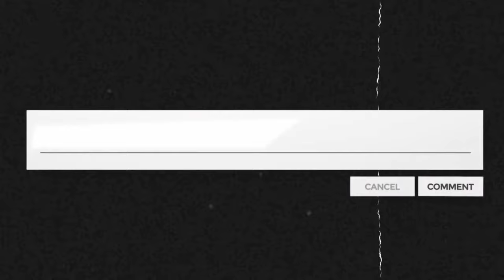Khamzat Chimaev vs Kamaru Usman: Ultimate Fight Breakdown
Khamzat Chimaev and Kamaru Usman career highlights, fighting styles, and best fights are analyzed as we discuss who would win this fight if it took place

Fans around the world have eagerly been awaiting the return of the Chechen Wolf Khamzat Chimaev. One potential fighter who has had a tough time keeping Chimaev’s name out of his mouth is the former Welterweight champion Kamaru Usman. But could we actually see these two powerhouses face off inside the octagon?

Join us in this video as we dive into a deep breakdown and discuss what would happen if these two met inside the octagon. Be sure to stick around until the end to get our official prediction!

Inspired by Patrick Gavia, Full Mount MMA, and Athlete Central.

Inspired by Kamaru Usman goes OFF on Khamzat Chimaev: “Cut the f g weight and come fight”

Inspired by Kamaru Usman: ‘I thought I was fighting Khamzat Chimaev in Abu Dhabi’

Inspired by UFC 294 - BORZ FIGHTCAMP / EP.1

Inspired by Khamzat Chimaev vs Gilbert Burns | FREE FIGHT | UFC 279

Inspired by Kamaru Usman | Greatest Year

Welcome to MMA Success! On this channel we'll explore the latest Mixed Martial Arts (MMA) drama, news, and everything you'd need and want to know about your favorite MMA fighters. We'll explore some of the richest MMA fighters in the world like Conor McGregor and Khabib Nurmagomedov, and also some lesser known yet fairly popular fighters like Jessica Andrade and Beneil Dariush. Our videos will showcase fighters from various promotions like UFC, Bellator, and ONE Championship. So, if you've ever been curious about how much UFC fighters earn, what it takes for fighters to achieve stardom, the latest MMA/UFC news/drama, or the results of the latest UFC PPV, you're in the right place! :)